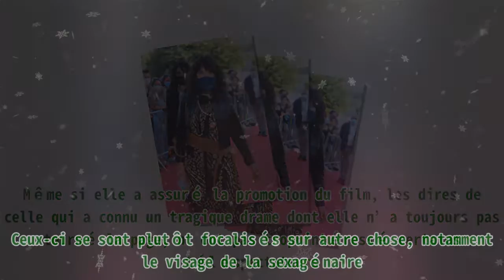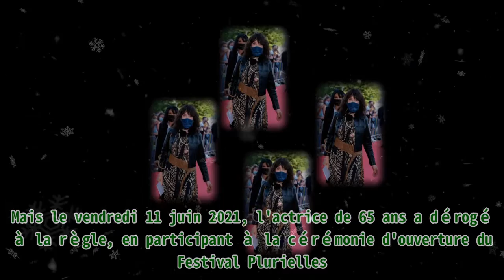Les internautes s'attaquent au nouveau visage d'Isabelle Adjani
Les internautes s'attaquent au nouveau visage d'Isabelle Adjani |Invicta Men's Pro Diver Stainless Steel Quartz Watch . Please help me with an order to maintain the system, thanks a lot.| Isabelle Adjani est un visage très connu et incontournable du milieu du septième art français. Ses prestations cinématographiques font aussi écho sur la toile que ses apparitions sur les plateaux de talk-shows. Retour sur son passage sur le plateau du programme de France 5. Le 25 juin 2021, la splendide actrice Isabelle Adjani était de passage sur était invitée de l’émission "C à vous", diffusée sur France 5. Face à Anne-Elisabeth Lemoine, l’actrice a évoqué son nouveau film. Cependant, un fait marquant n’a pas échappé aux yeux aguerris des téléspectateurs. Notamment son visage qui a fait jacter beaucoup d’internautes sur Twitter. ISABELLE ADJANI, LA DÉFINITION DE COMÉDIENNE Âgée de 65 ans, la comédienne française est une icône vivante du septième art français. Elle est d’ailleurs dans le casting du film "Sœurs" qui sortira le mercredi 30 juin 2021 dans les salles de cinéma. Un long-métrage dans lequel on y retrouvera d’ailleurs Rachida Brakni et Maïwenn. De passage sur le plateau de l’émission de France 5, dans le cadre de la promotion de son nouveau film réalisé par Yamina Benguigui, la sexagénaire a fait jacter beaucoup de téléspectateurs. Non pas pour son long-métrage, mais pour un fait qui a marqué particulièrement les fidèles téléspectateurs du programme. Même si elle a assuré la promotion du film, les dires de celle qui a connu un tragique drame dont elle n’a toujours pas tourné la page, n’ont pas trop intéressé certains téléspectateurs. Ceux-ci se sont plutôt focalisés sur autre chose, notamment le visage de la sexagénaire. L’ACTRICE QUI REFUSE DE VIEILLIR Alors que son visage a captivé toute l’attention des téléspectateurs lors de son passage sur l’émission animée par la charmante Anne-Elisabeth Lemoine, ceux-ci ont pris d’assaut le réseau social Twitter afin de dénoncer les opérations de chirurgie esthétique qu’aurait subies la comédienne. "Je ne sais pas. La chirurgie a fait de belles choses sur Isabelle Adjani... Mais ce refus, de vieillir est désolant", "Il pleut... je regarde C à Vous... et je ne reconnais pas Isabelle Adjani", "Elle n’a jamais accepté de vieillir, elle l’a d’ailleurs dit il n’y a pas si longtemps", peut-on lire sur Twitter. LA TENUE D'ISABELLE ADJANI FAIT PARLER D'ELLE Isabelle Adjani est connue pour être très souvent absente sur les tapis rouges. Mais le vendredi 11 juin 2021, l'actrice de 65 ans a dérogé à la règle, en participant à la cérémonie d'ouverture du Festival Plurielles. Toutefois, sa tenue a fait jacter plusieurs internautes sur la toile. Isabelle Adjani pose sur le tapis rouge lors de la cérémonie d'ouverture du Festival Plurielles au Cinéma Majestic le 11 juin 2021 à Compiègne, France.